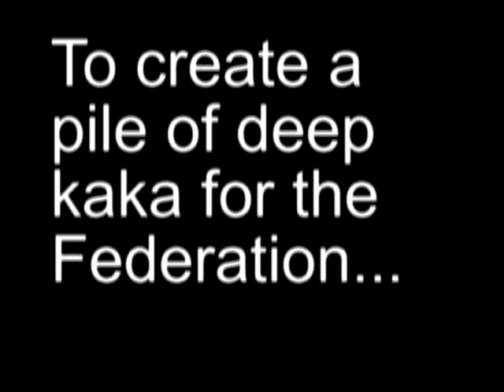Star Trek OMG!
Trailer for my Star Trek screen test - an actor I ain't!